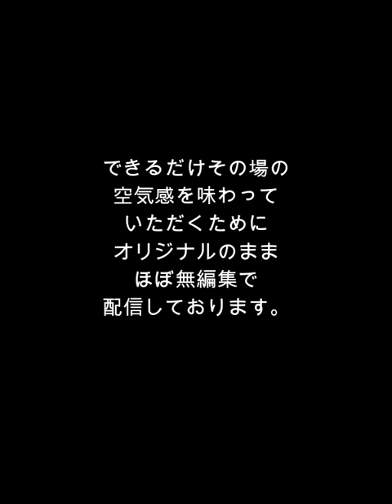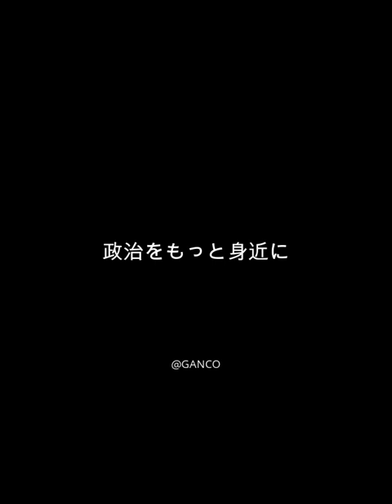｜小野田紀美｜2022.04.19 農林水産委員会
動画の方長くなりましたが、参考人のお話がとても為になる内容でしたのであえて入れてあります。

農薬や添加物の話など健康に気を使ってらっしゃる方は特にお勧めです！！

02:46　参考人の御意見／井上能孝(参考人　株式会社ファーマン代表取締役)
14:52　参考人の御意見／大山利男(参考人　立教大学経済学部経済政策学科准教授　全国有機農業推進協議会理事)
31:50　瀬川守(参考人　農業生産法人有限会社当麻グリーンライフ)
46:38　小野田紀美さん質疑／有機農産品の販売促進についての提言
52:08　小野田紀美さん質疑／有機栽培への移行、有機農産品を給食へ
54:32　小野田紀美さん質疑／有機農産品の流通システムについて
59:25　小野田紀美さん質疑／加工品についての問題点

海外の日本に対する反日プロパガンダに対する対策として、「反日通報窓口」を熱望していた小野田紀美さんのご尽力が実を結びました！

外務省／国民の皆様からの御意見（反日プロパガンダ通報窓口）

海外における、我が国の立場と相容れない、又は我が国に関する事実誤認に基づく記述についての情報を提供いただける方は、下記までご連絡ください。
reportアットマークmofa.go.jp

良識ある日本国民の方々は、見つけ次第すぐに通報しましょう！！